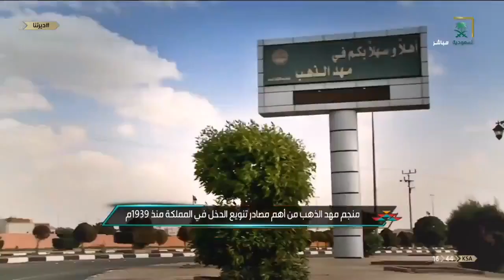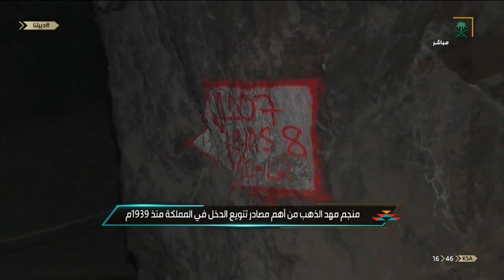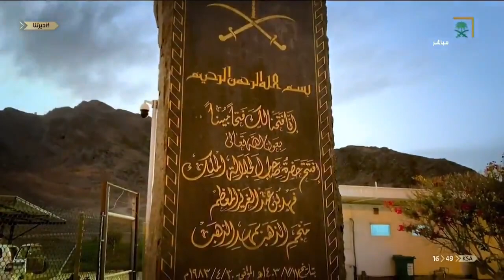في ديرتنا قصص أماكن تستحق أن تروى،، منجم مهد الذهب أحد هذه القصص